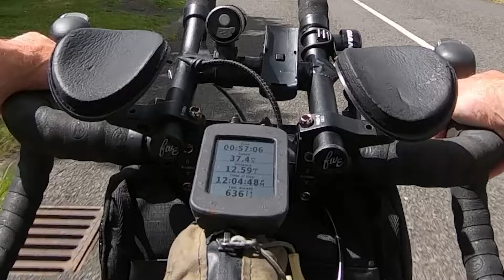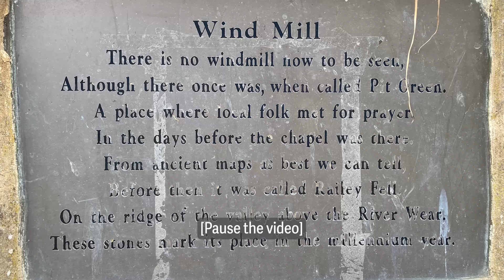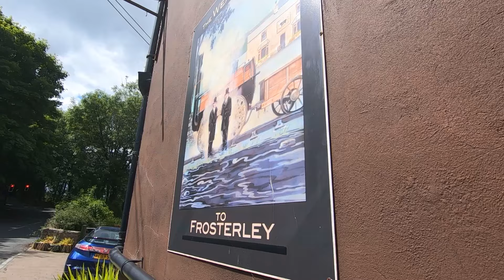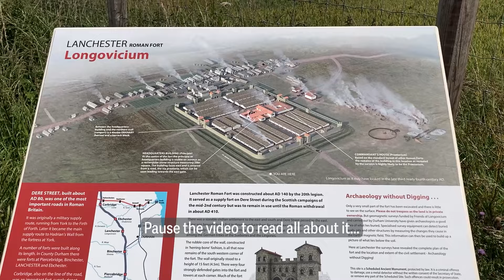Bollihope & Weardale - A Classic County Durham Cycling Loop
An impromptu video of a classic cycling loop through the dales of County Durham. Relatively short but with challenging gradients offering the prospect of fast descents, the route explores areas of County Durham whose history lies in the lead mining industry of the North Pennines.